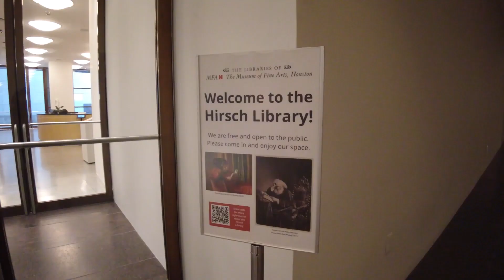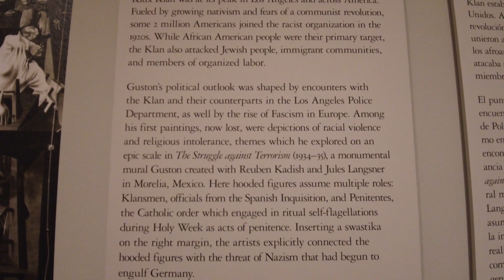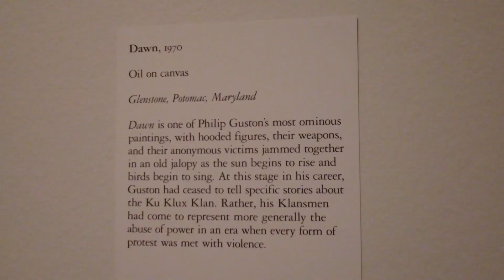Philip Guston at Museum of Fine Arts, Houston MFAH